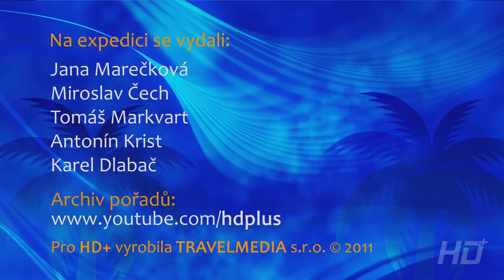Travel Journal (41) - host: Hana Růžičková - Švýcarsko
Přidejte se k nám na FACEBOOKU internetové stránky televizního kanálu HD+ Hostem dalšího vydání pořadu Travel Journal je Hanka Růžičková , která nás pozve do malebných švýcarských vesniček.